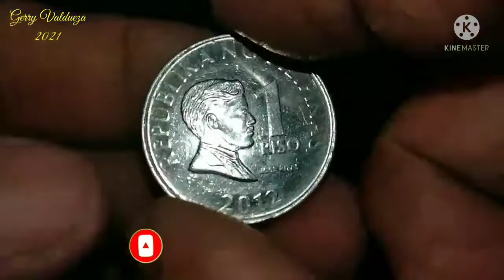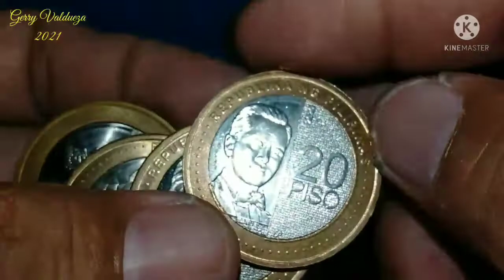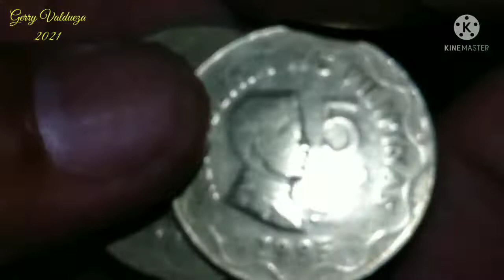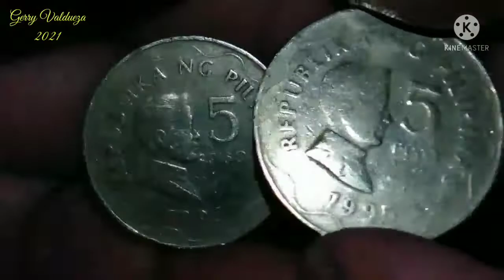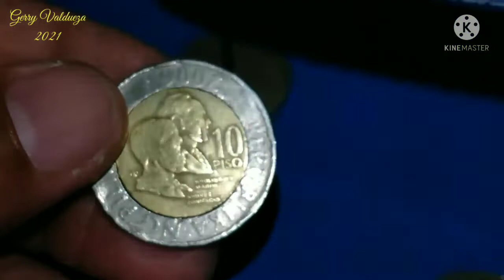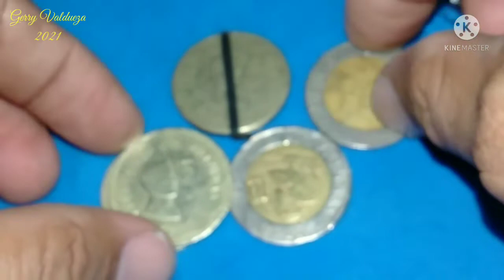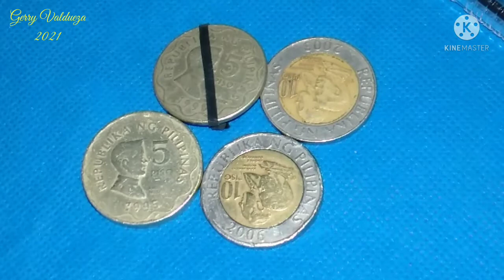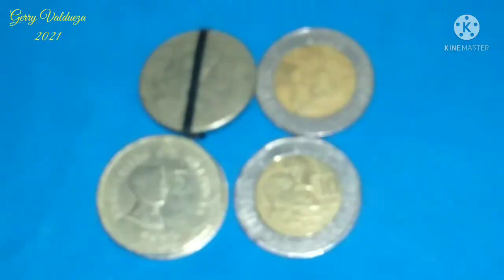Error Coin BSP SERIES 5 Piso 1995-1998/10 Piso 2006.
Mga BSP SERIES Error Coin 5 Piso 10 Piso Bsp Series.

BSP SERIES Mga Baryang May Mga Error Rotated Error Coin 5 Piso 10 Piso Bsp Series 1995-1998/2006 10 Piso.

Maraming Salamat Po Sa Inyong Support Sa Aking Channel TO GOD BE THE GLORY!!!

May Mga Coin Pa Rin Akong Binibili
25 Sentimo Bsp Series
Year 2003magnetic at 2006.